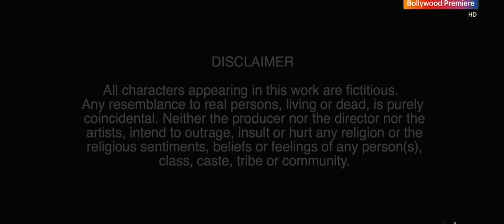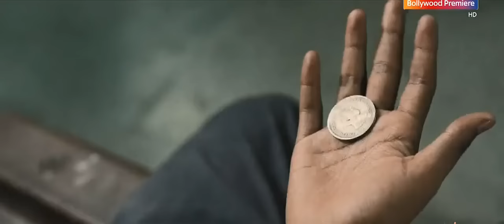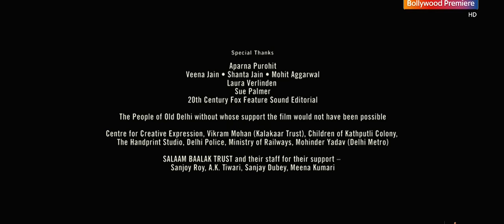Gali Gulieyan Full hindi movie | DFM TV | The real fun | Play Studio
Dive into the intense and thought-provoking world of "Gali Guleiyan," an Indian movie that will leave you spellbound. This psychological drama takes you on a gripping journey through the narrow lanes and twisted minds of Old Delhi. Immerse yourself in the powerful performances and intricate storytelling as the film explores themes of isolation, paranoia, and the human psyche. Witness a tour de force by the talented cast as they bring to life characters grappling with their inner demons. With its atmospheric cinematography and haunting soundtrack, "Gali Guleiyan" creates an immersive experience that lingers long after the credits roll.